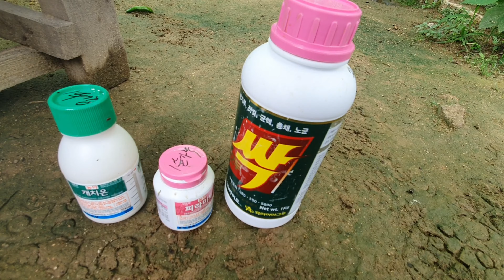고추탄저병약 방제후 4일차 어떻게 변했을까요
팔공산 조경 구들장
팔공산 응추리 고사리농장에서 조경과 구들장 네이버블로그를 운영중입니다.